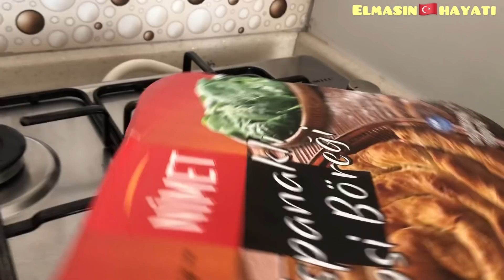HAYATIMIZDA İLK DEFA HİNDİSTAN CEVİZİ 🥥 GÖRDÜK VE ŞOK OLDUK 😳SEVDİKMİ SEVMEDİKMİ?SOBADA ISPANAKLI